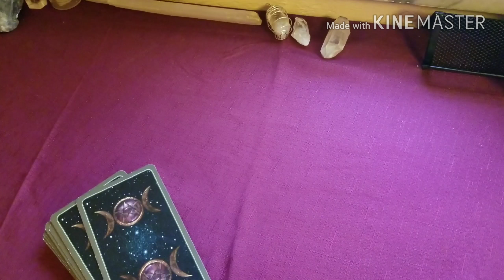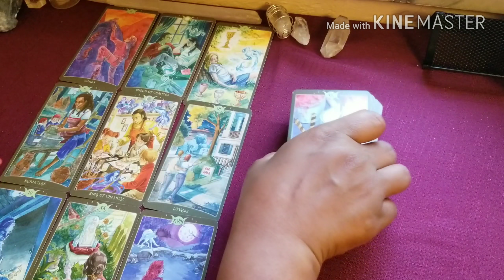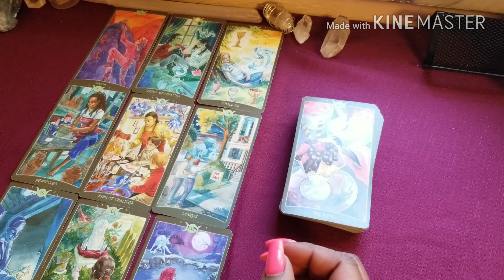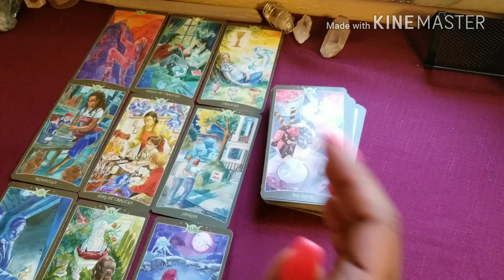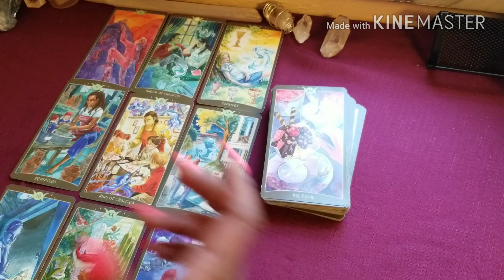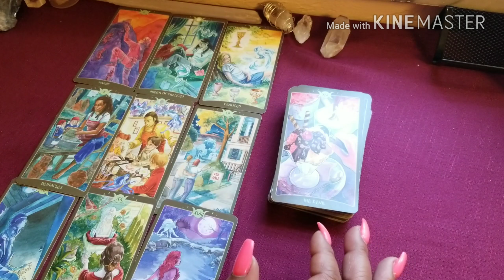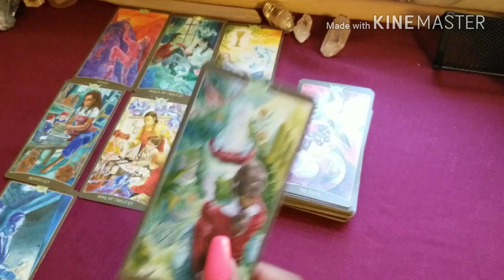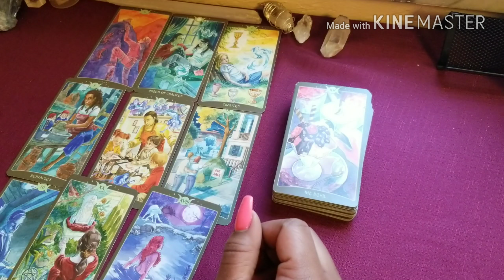♥️Cancer Intuitive Monthly♥️ May 2018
🎁May Specials:
Special50 for the Entire Month.
45min. Fly on the Wall, Divine Partnership reading.

For a more in depth reading 1hr+ $75.00.

Bella Dutch.